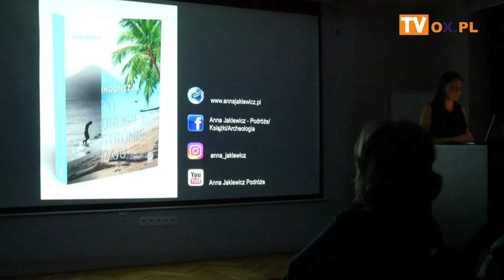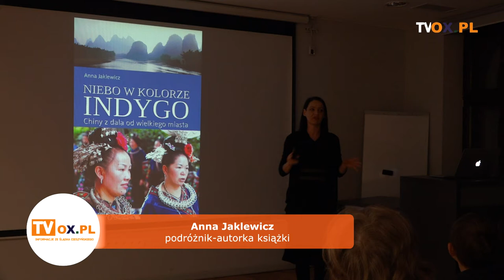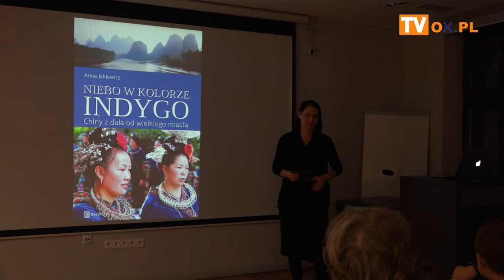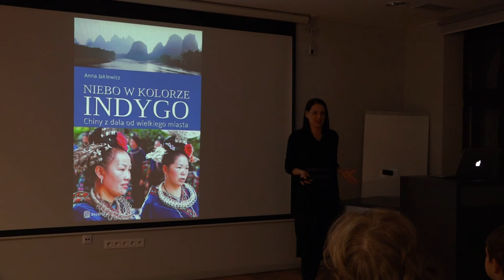[FLESZ] Niezwykła podróż do Chin z Anna Jaklewicz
Dziś, (18.11) dzięki Annie Jaklewicz, wybraliśmy się wspólnie w podróż do Chin, żeby przekonać się jak wygląda tam życie z dala od wielkich miast.
Jeśli ktoś nie mógł być na prelekcji, to  książkę Anny Jaklewicz
"Niebo w kolorze indygo",  można wypożyczyć w cieszyńskiej bibliotece.